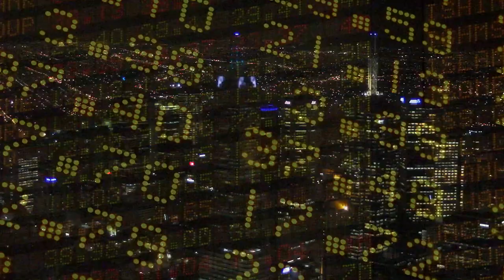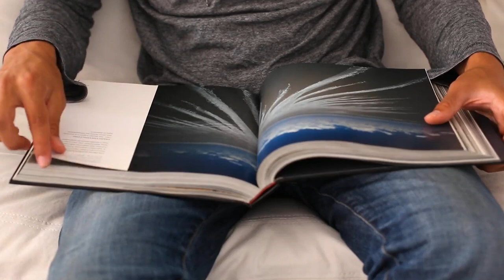ТОЧНОГО СМЫСЛА НЕТ! Почему всё не имеет точного смысла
ТОЧНОГО СМЫСЛА НЕТ! Почему всё не имеет точного смысла. Это видео моя попытка описать хаос абсолютна, конечно она также не имет 100% истинности, а лишь часть общей картины. В общем, наслаждайтесь раздумьями.